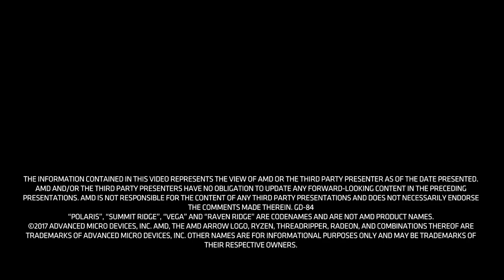How the AMD “Zen” Core is Made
An exclusive, behind-the-scenes look into how AMD’s “Zen” core based products are getting made in the fabs around the world.